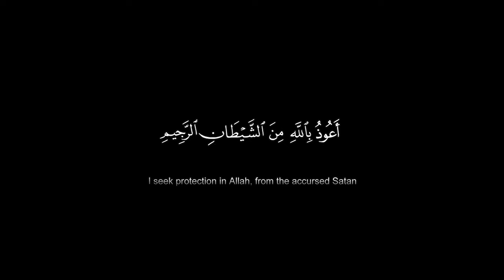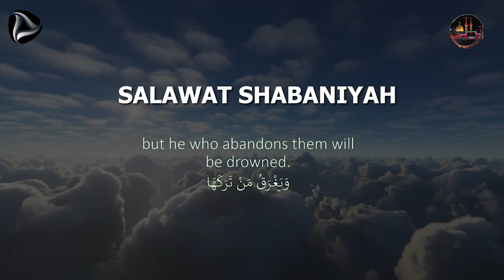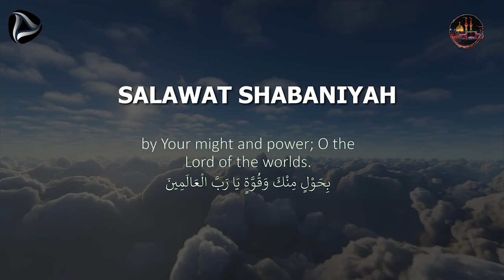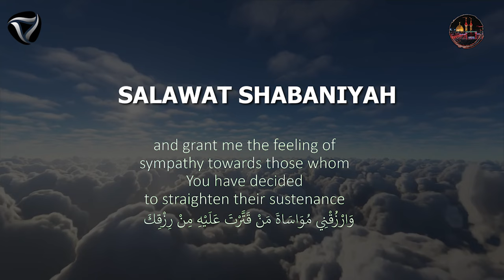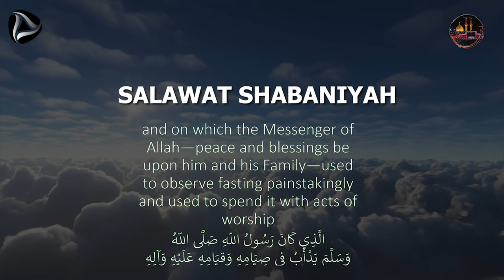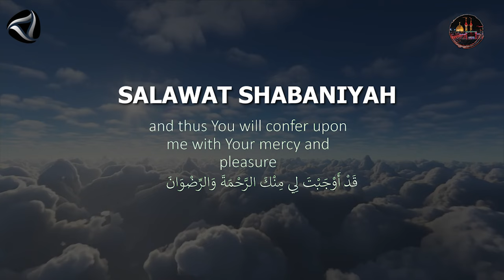Salawat Shabaniyah Powerful Dua Prayers to Improve Your Life Today | الصلوات الشعبانية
JAZAKALLAH